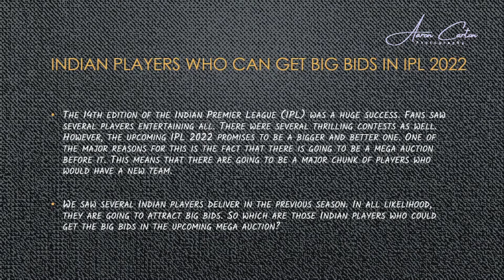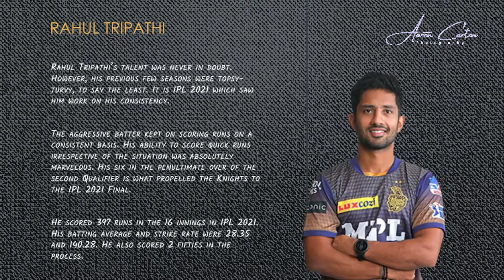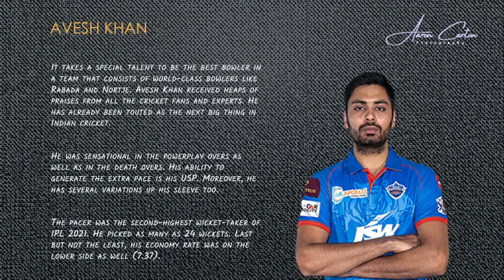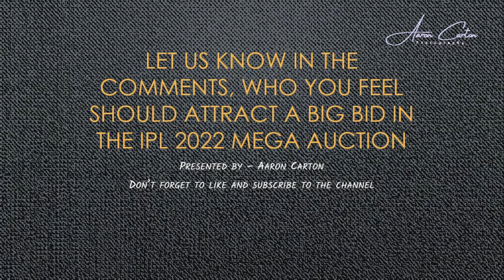Who will attract the big bids in IPL 2022 Mega Auction ?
The 14th edition of the Indian Premier League (IPL) was a huge success. Fans saw several players entertaining all. There were several thrilling contests as well. However, the upcoming IPL 2022 promises to be a bigger and better one. One of the major reasons for this is the fact that there is going to be a mega auction before it. This means that there are going to be a major chunk of players who would have a new team.

We saw several Indian players deliver in the previous season. In all likelihood, they are going to attract big bids. So which are those Indian players who could get the big bids in the upcoming mega auction?